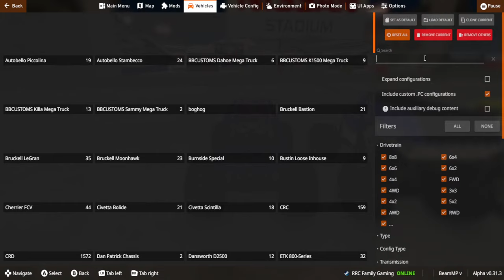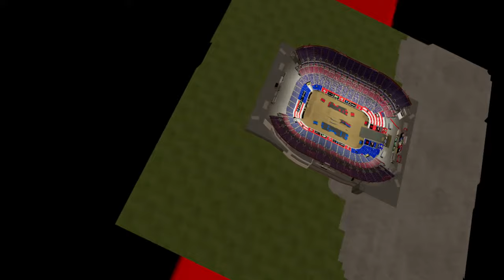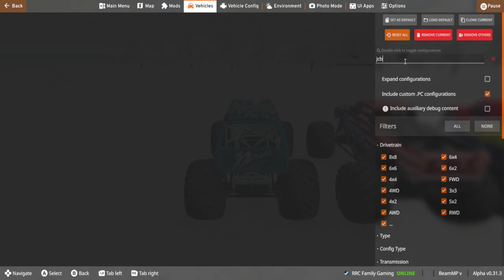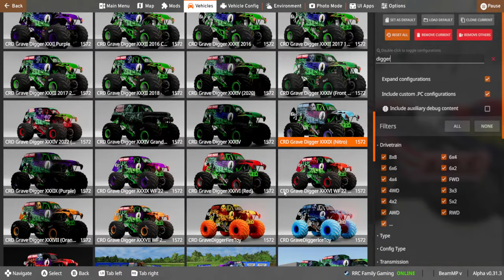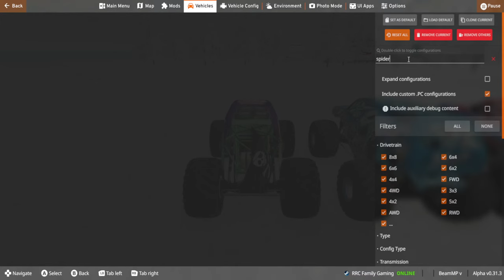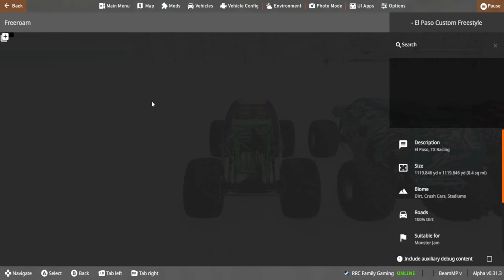MONSTER TRUCK Monster Jam SIGN-UP BeamNG Drive FREESTYLE & CRASHES! RRC Family Gaming #33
It's Monster Truck time LIVE at RRC Family Gaming!! We have a mix of Channels and Fans sponsoring trucks today!

Kayden #33 GD Nitro
Jake Galloway #33 Max D Nitro
Hollie Davis #33 Medusa (Pink)
Mateo #33 Max D Fire
Triangle Boi #33 Mohawk Warrior Nitro
CJ #33 Bakugan Neon
Son Uva Dash #33 TMNT Mikey
KandJamesTV #33 Son Uva Digger (Skinner Edition)
George #33 Gas Monkey
Yaaj #33 Grave Digger Ice
Fastcamaro #33 Goldberg
Chuck E Cheese (Chaz) #33 Black Ops
Tristan Ka'eo #33 Son Uva Digger
Ryan Davis #33 Red Primer
Sneakerblox #33 Sneakerblox
Im Bored #33 Dragonoid Red & White
Pur Bro #33 Gunsliger
Nicholas Atwood #33 Blue Thunder Ice